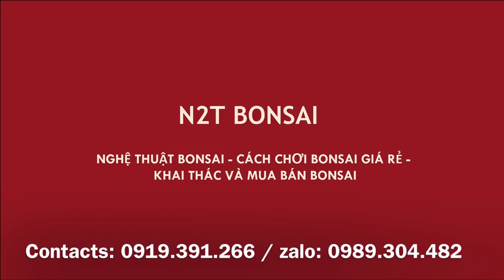BÁC CẢ ĐẸP TRAI NHẤT CHỢ BÁN ĐƯỢC 13 CÂY NGAY ĐẦU GIỜ PHIÊN CHỢ VẠN PHÚC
Chợ bonsai Vạn Phúc Hà Đông ngày 15-3, bác cả rất đẹp trai và hàng chợ chạy như tôm tươi